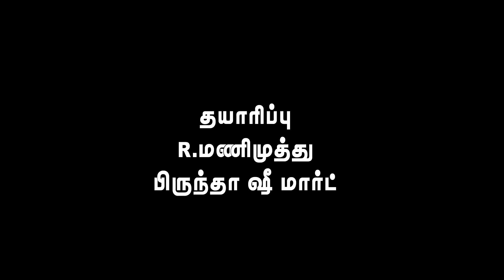kalai tv magakannir trailer 1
மேக கண்ணீர் trailer 1